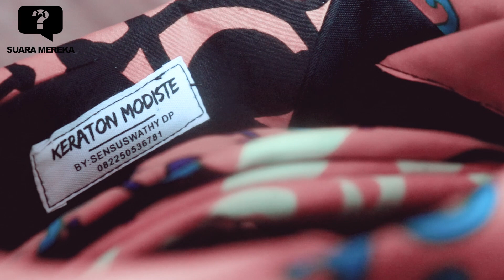SINGAL BULUNGAN, MERAWAT KEKAYAAN TRADISI KINI DAN NANTI | SUARA MEREKA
Baru baru ini Pemerintah Provinsi Kalimantan Utara mengeluarkan himbauan penggunaan aksesories khas kalimantan utara seperti penutup kepala, gelang, kalung, dll.Sebagai bentuk merawat kekayaan tradisi kini dan nanti.
Pemesanan Singal Bulungan :
Terimakasih kepada Narasumber sudah bersedia untuk di wawancarai.